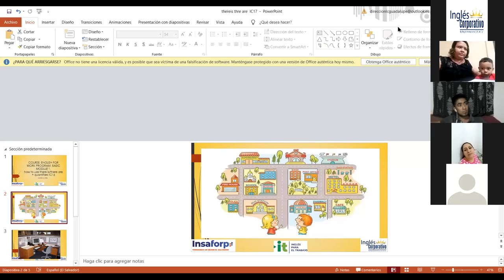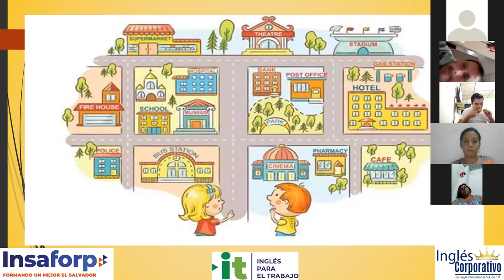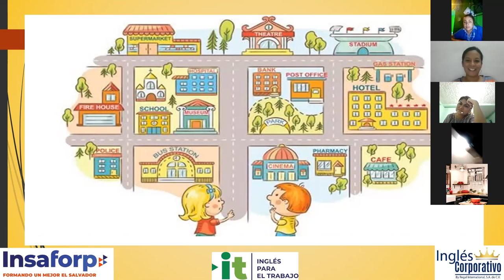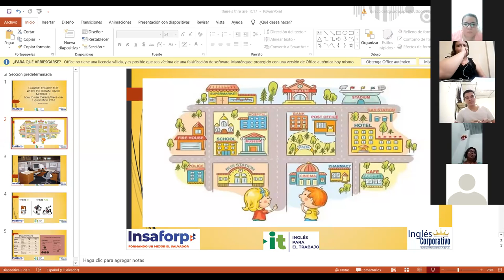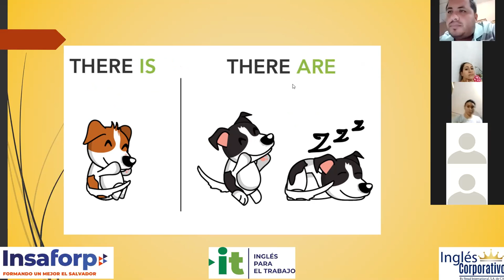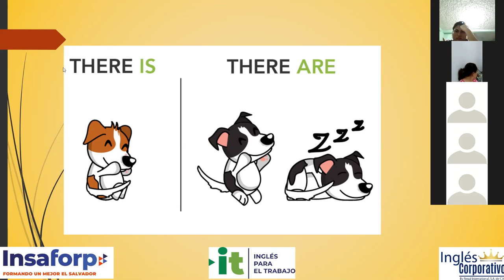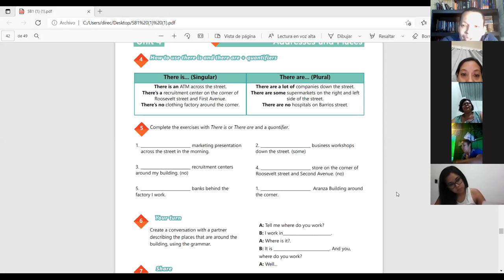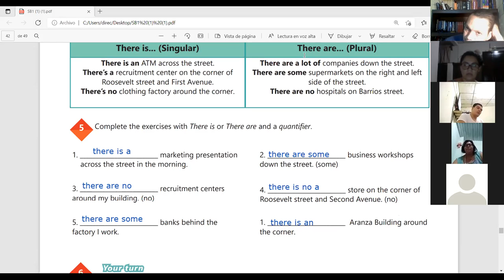Ingles Corporativo-Videoconferencia #17 How to use there is and there are + quantifiers.